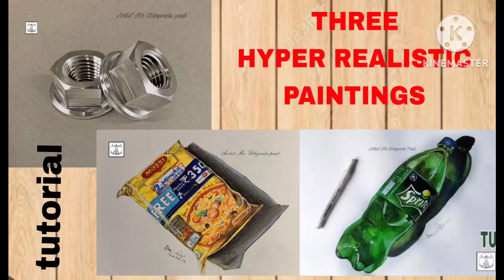Three Hyper Realistic Still Life / Maggi packet, Metal Nut and Cold Drinks bottle 3D painting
How to draw realistic still life drawings,
Three Hyper Realistic paintings [ Maggi packet, Metal Nut, and Sprite Cold drinks bottle]
I hope you guys like this 3D realistic painting tutorial for beginners.